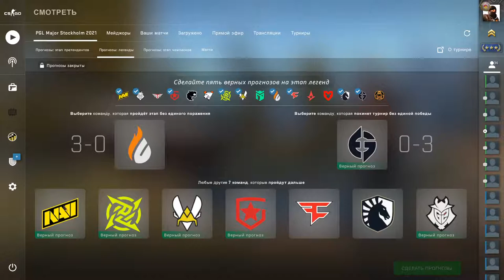Результаты моего пропуска зрителя в PGL Major Stockholm 2021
Ну вот и закончился мэйджор Стокгольм 2021, и я решил записать свои результаты в нём.
Я так как и хотел получил бриллиантовую медальку ^.^
А НаВи, впервые в истории их команды стали чемпионами мэйджора. Сыграв так, что не проиграли ни одной карты, тоже впервые в истории кс го.
Так что всех поздравляшки :) и НаВи, и тех кто в них верил, а так же тех кто тоже получил бриллиантовую медальку ^.^